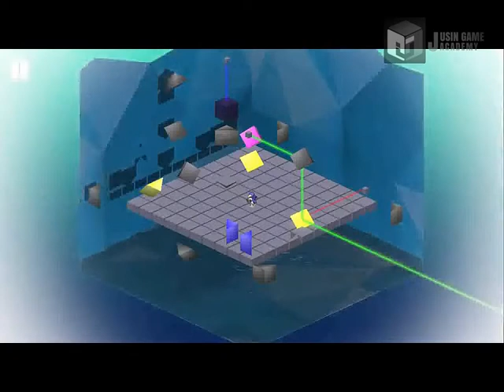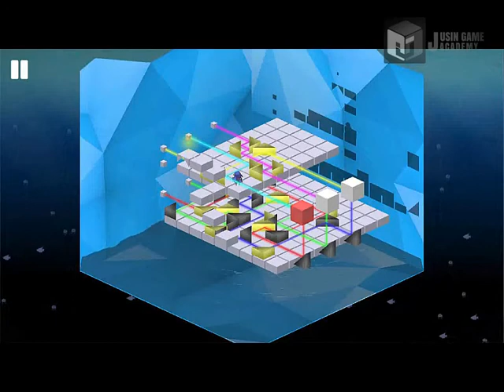[Prinny Cube]쥬신게임아카데미 게임개발학원 게임프로그래밍 6개월차 SR 팀시연회_64기 C 3조 작품_김장희 박제형 이휘련 이수현_클라이언트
쥬신게임아카데미 게임개발학원 게임프로그래밍 6개월차 SR 팀시연회_64기 C 3조 작품_김장희 박제형 이휘련 이수현_클라이언트